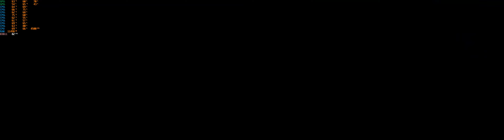Final Fantasy XV On my way to meet Titan 32:9 CHG90 Super ultrawide